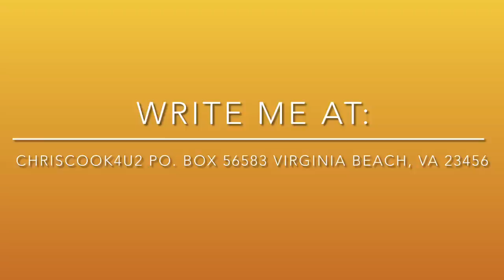How to Make: Okra, Corn, and Tomato Medley